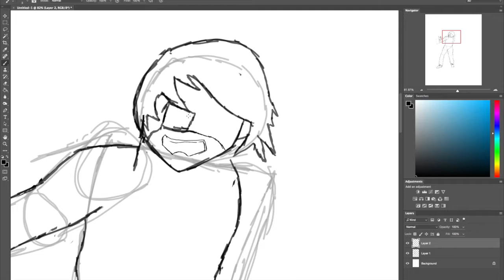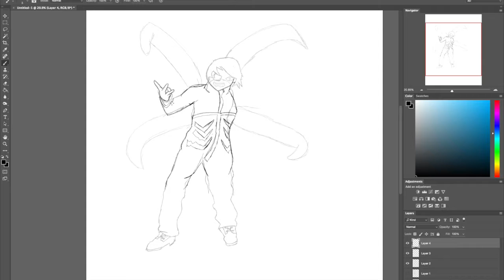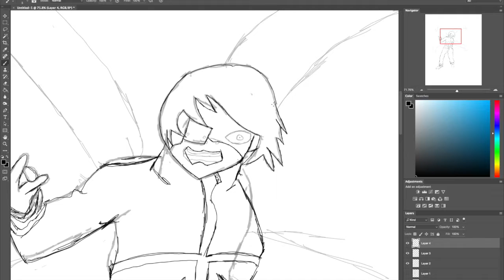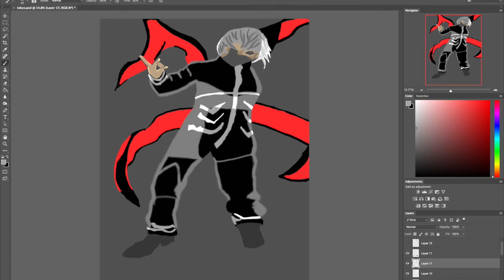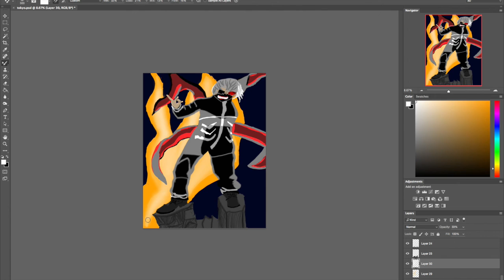tokyo speedpaint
Tokyo from the hit anime Tokyo Ghoul

Song Monster
Artist Skillet